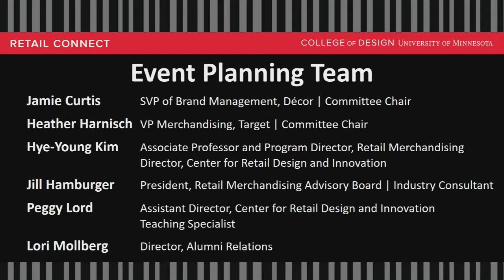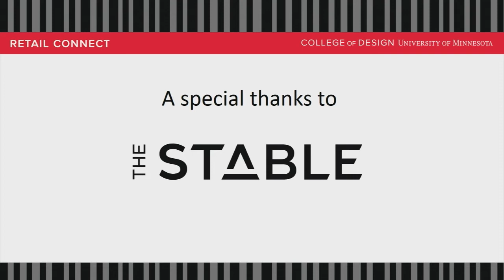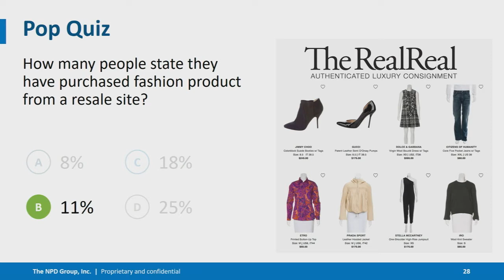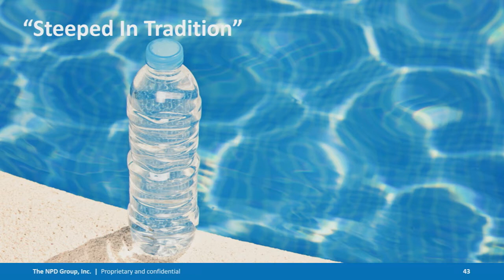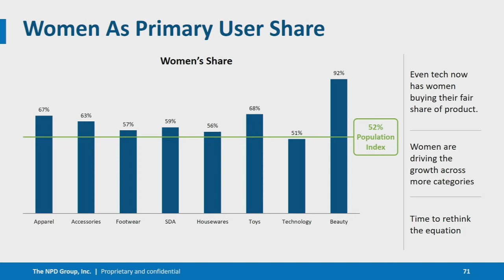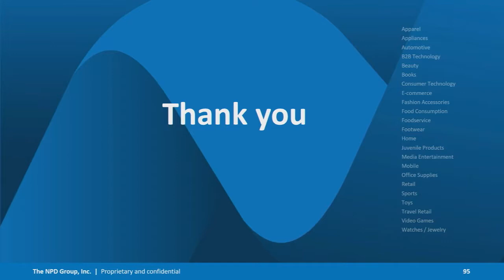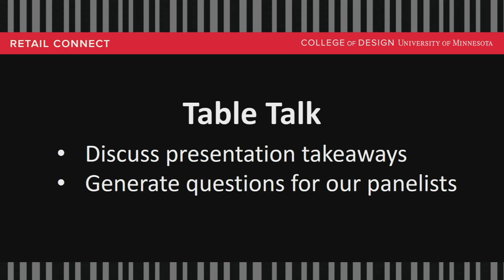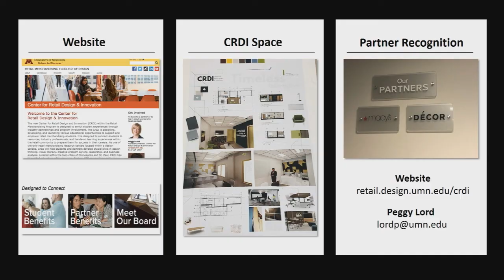Retail Connect 2019 THE CRYSTAL BALL OF RETAIL: Where Data + Science + Experience Collide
Featured Speakers:
Marshal Cohen, Chief Industry Advisor-Retail, The NPD Group
Julie Guggemos, Senior Vice President, Owned Brand Product Design and Management, Target
Cece Lee, Vice President of Revenue, Trendalytics

Speaker Introduction: 12:52
Keynote Presentation:  13:35
Panel Discussion:  44:10

Learn more about Retail Connect and this year's event speakers at design.umn.edu/retailconnect.